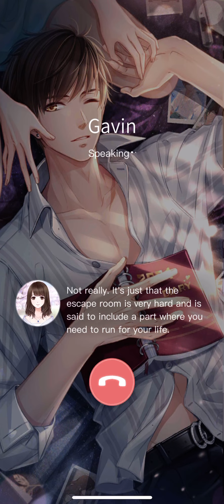Mr.Love: Queen’s Choice - Gavin’s Phone Call [Event Plan]